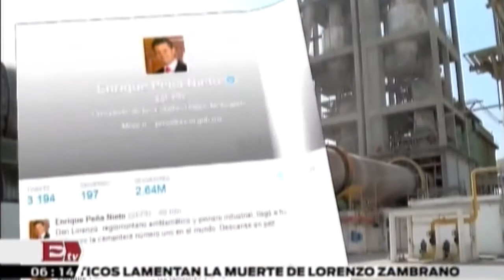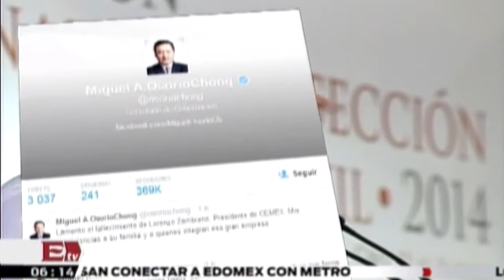Muere Lorenzo Zambrano, director general de Cemex / Titulares con Vianey Esquinca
13 de mayo 2014